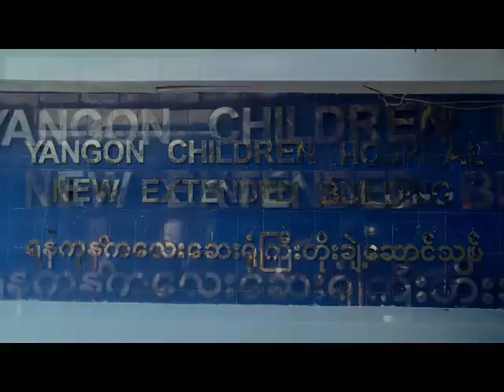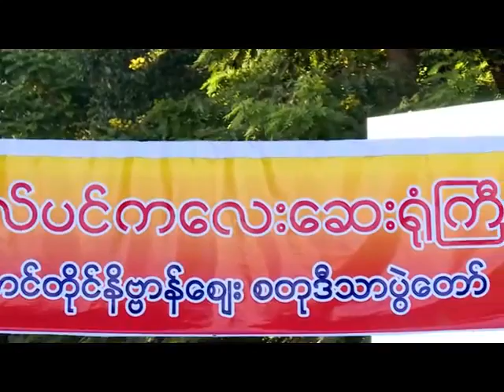ရန္ကုန္ျမင္ကြင္းက်ယ္ (၂၈ - ၁၁ -၂၀၁၆)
ရန္ကုန္ကေလးေဆးရံုႀကီး တန္ေဆာင္တိုင္နိဗၺာန္ေစ်း စတုဒီသာပြဲေတာ္